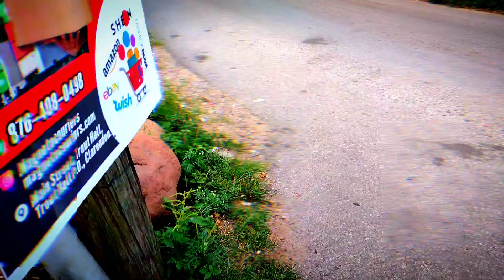JAMAICAN TRUCKERS TRAILER ARE YOU READY ??💥🔥💪